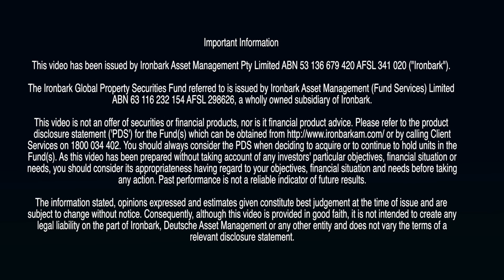Ironbark Global Property Securities Fund